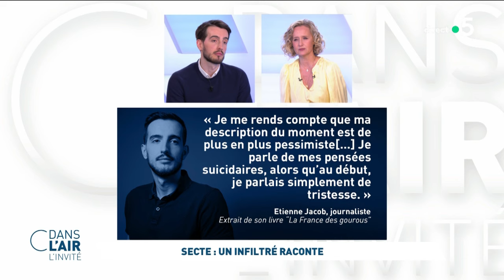Étienne Jacob - Secte : un infiltré raconte cdanslair 19.03.2024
Etienne Jacob, journaliste au Figaro, auteur de “La France des gourous”, publié aux éditions du Rocher.
Mercredi 14 février, l'Assemblée nationale a adopté en première lecture, un texte de lutte contre les dérives sectaires, notamment sur internet, et a approuvé la création d'un nouveau délit de "provocation à l'abstention de soins" médicaux. Ce soir, des discussions commencent en deuxième lecture. Cette nouvelle infraction punira la "provocation" à l'abandon de soins "au moyen de pressions ou de manœuvres réitérées", exposant à des "conséquences graves" pour la santé. Ce nouveau délit sera passible d’un an d’emprisonnement et de 30 000 euros d’amende.
Étienne Jacob est journaliste au Figaro et traite régulièrement des dérives sectaires. Dans 2 semaines sort son nouveau livre "La France des gourous", aux éditions du Rocher. Pendant un an, il a été Jérôme, Yannick, Julien et Grégory lors de ses immersions dans différents mouvements sectaires ; de la naturopathe Irène Grosjean qui assure que manger cru et se purger plusieurs fois par semaine soigne toutes les maladies, à la secte des raéliens qui croit à l’existence des extraterrestres, ou encore chez l’Eglise de scientologie.
Étienne Jacob reviendra sur le projet de loi visant à renforcer la lutte contre les dérives sectaires présenté à l'Assemblée nationale et sur son immersion au sein des différents mouvements sectaires.

Diffusion : tous les jours de la semaine à 17 h 30